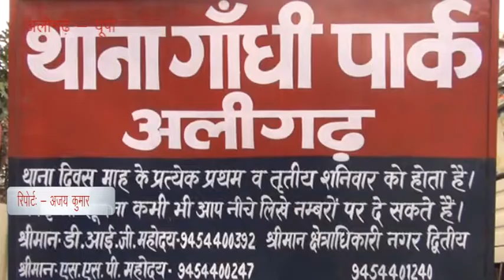शराब के लिए पैसे ना देने पर पति ने पत्नी को गरम तवे से जलाया।